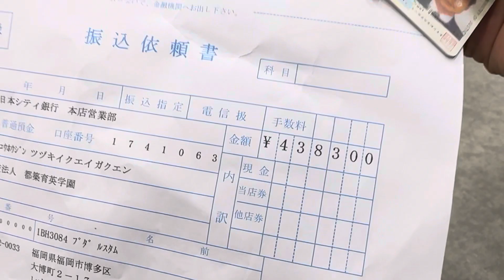Japan ma College Fees Last Date Ma Yasari Payment Gariyo😭japan vlog15 nepal ​⁠